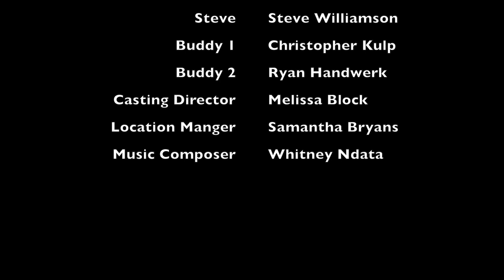Heart Breaker 2014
Completed short. Heart Breaker.